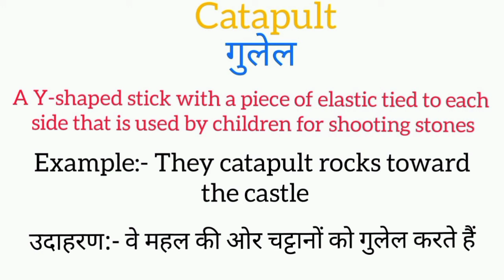Catapult meaning in hindi | catapult ka matlab kya hota hai | word meaning English to hindi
catapult meaning in hindi
catapult ka matlab kya hota hai
english to hindi
word meaning
what is catapult
catapult का हिंदी अर्थ